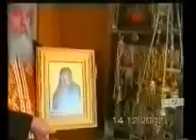Cuda Bozija 3/5